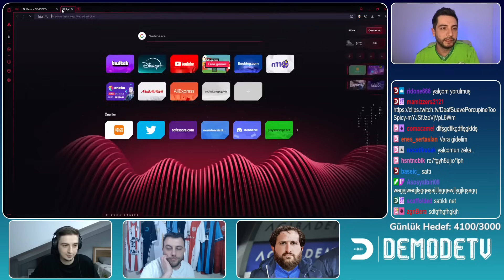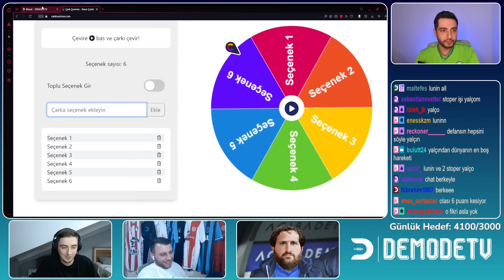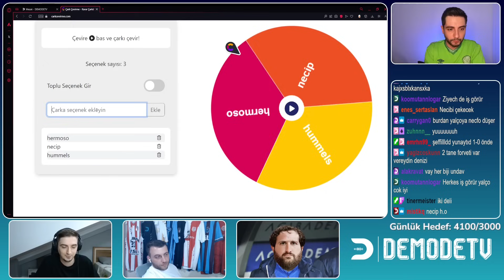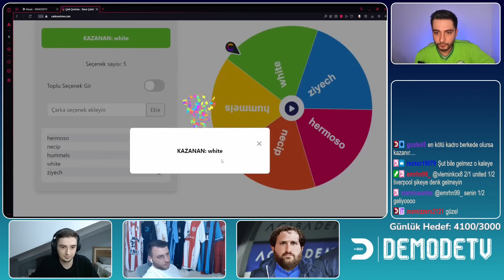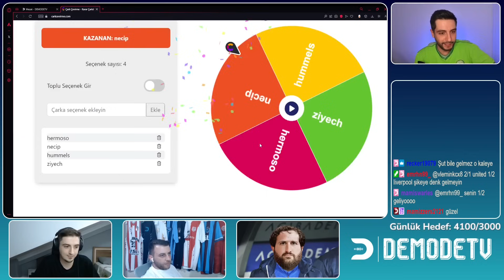Oyunda Şike Yapıldı Mı? l Futbol Mezat 2. Sezon #3